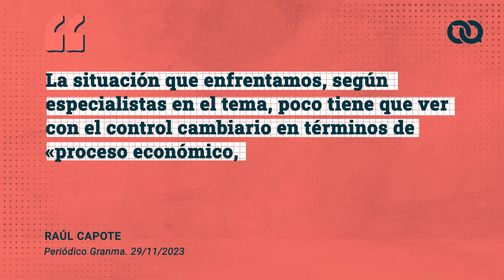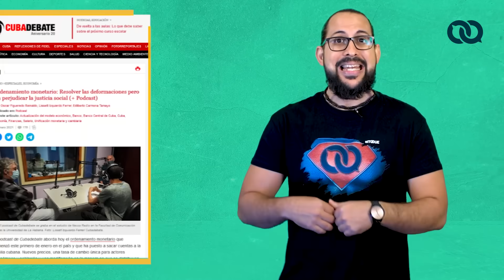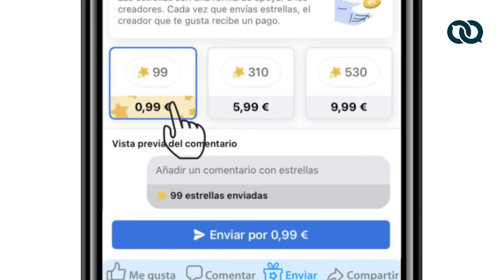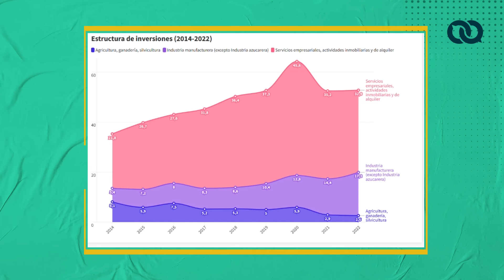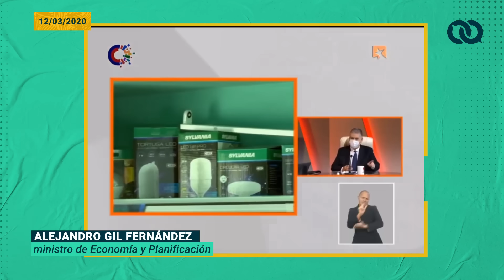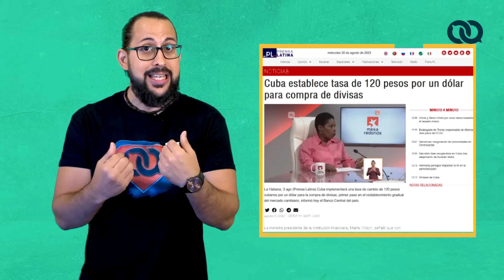La tasa de cambio del peso cubano y los culpables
El periódico Granma acusa a elTOQUE, sin mencionarnos, de que inventamos la Tasa de Referencia del Mercado Informal de Divisas en Cuba, luego de que aparecieran ofertas de efectivo en el mercado cambiario cubano. Aquí explicamos qué pasa realmente en la economía cubana para que hasta el peso cubano en efectivo se cotice un 10% más caro que el mismo peso cubano bancarizado.